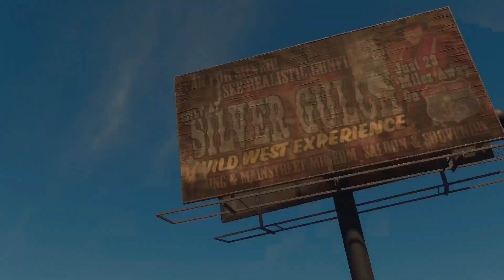My Friend is a bad driver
Saints Row is what we have today so I hope you ENJOY!!

Using Music and sound effects from YouTube.
Using iMove and Videoleap to edit.
Using Videoleap music.

NOT getting paid from them, just using them to bring entertainment and trying to be creative with my editing.
Using gaming sound fx, meme sound fx and also funny sound fx. I do NOT own them and just using them for entertainment.